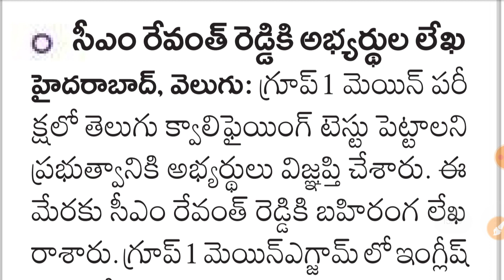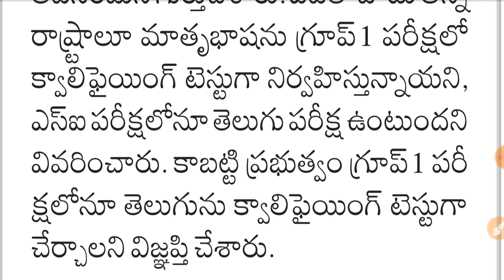group 1 మెయిన్ ఎగ్జామ్ లో తెలుగు క్వాలిఫైయింగ్ టెస్ట్ పెట్టాలి | group 1 main exam | tspsc